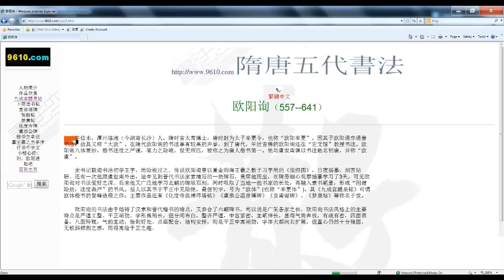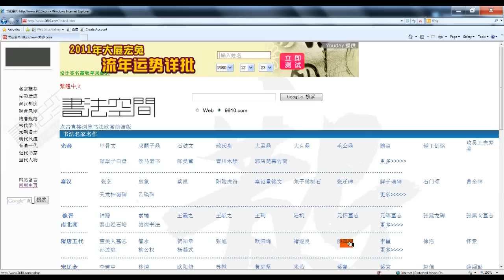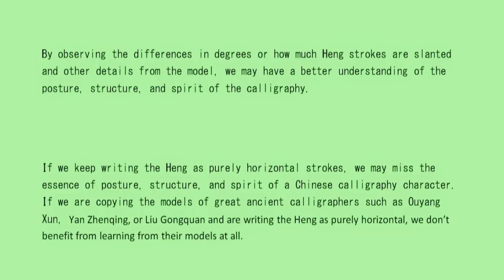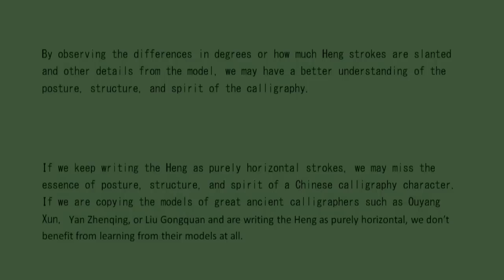橫 Heng - Are they really horizontal in Kaishu Chinese calligraphy?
By observing the differences in degrees or how much Heng strokes are slanted and other details from the model, we may have a better understanding of the posture, structure, and spirit of the calligraphy.

If we keep writing the Heng as purely horizontal strokes, we may miss the essence of posture, structure, and spirit of a Chinese calligraphy character. If we are copying the models of great ancient calligraphers such as Ouyang Xun, Yan Zhenqing, or Liu Gongquan and are writing the Heng as purely horizontal, we don't benefit from learning from their models at all.

The misconception of the Heng strokes as purely horizontal is only one of the many misconceptions and misnomers regarding Chinese calligraphy. However, this misconception is probably the most common one.

Filename: HengStrokesAreUsuallyNotHorizontal-ChineseCalligraphy-Kaishu.wmv